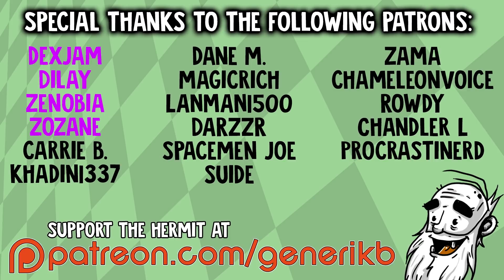Holy Potatoes! What The Hell?! Gameplay - "COOKING POTATOES...IN HELL?!?" - Story Mode Let's Play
Welcome to my Hermit's Look at Bomber Crew!  This is a PC gameplay walkthrough in 1080p HD.

About Bomber Crew:

Prepare your crew for their most dangerous mission yet and go chocks away for a sky-bound expedition in this strategic survival sim, Bomber Crew.

Choose your Crew!
Train and personalise your own Bomber Crew. Procedurally-generated names, skills and back stories means a unique experience for everyone, but be careful, as death is permanent.

Immersive flight simulation!
Carefully manage everything from fuel, ammo, hydraulics and more in your very own physics-based Bomber. Make it yours with a wide array of nose art and liveries, or design your own with the simple to use in-game tool.

Fast paced strategy!
Each mission is a high-risk expedition where danger comes from every angle. Enemy fighters, flak guns, poor weather, low oxygen and an array of other perilous dangers await when the wheels are up.

Be prepared!
Preparation is key for a successful mission. Tag enemy fighters before they reach you, make sure your destination is marked but most importantly, make sure you have the right team for the job. On a WW2 bomber, every role is essential for victory!